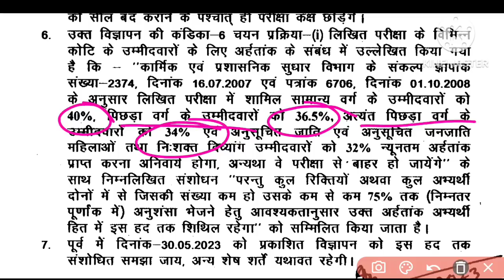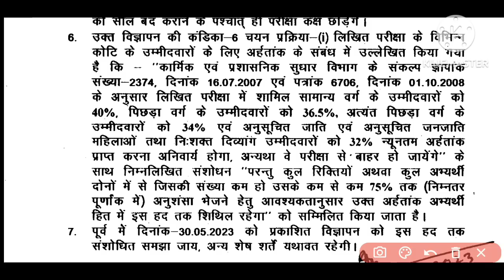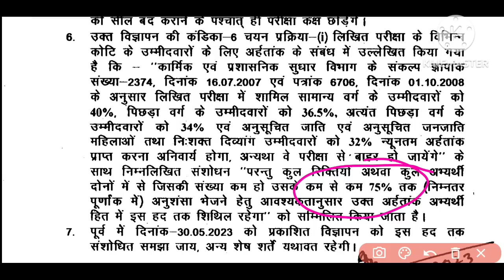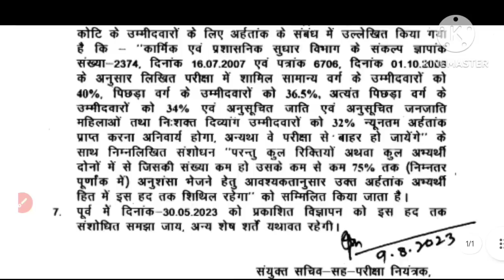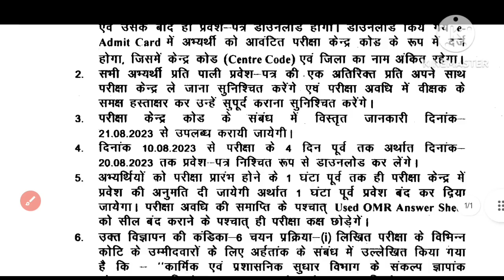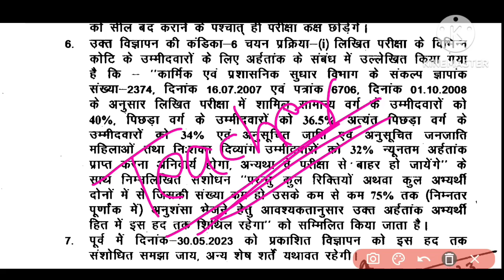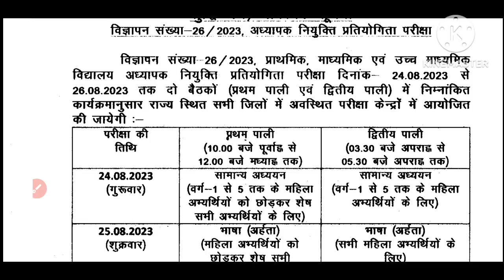Breaking News | अब 20-25 marks लाकर भी बन सकते है शिक्षक | Bpsc official notice जारी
Breaking News | अब 20-25 marks लाकर भी बन सकते है शिक्षक |
Bpsc official notice जारीlatest newsbihar teacher vacancy 2023bpsc teacher exam date 2023bpsc teacher newsBpsc latest newsbihar teacher newsbihar teacher vacancy 2023 latest newsbihar teacher 7th phase latest newsbihar teacher news todayBreaking news for bpsc candidatesbihar 7th phase latest news todaybihar teacher vacancy 2023 other state